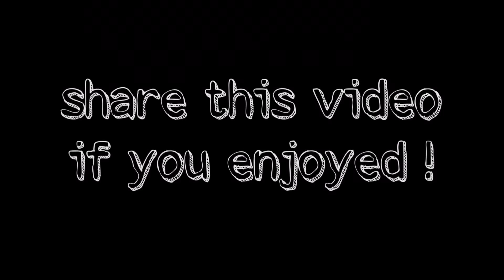Painting Orange with Acrylic Colours 🍊 || Creation of Faysal ✍🏻 || Faysal Bashar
This is an acrylic painting of an Orange! 🍊
I am trying to give you some easy tips for drawing with acrylic colours. 😇
Drawing tools that I use:
1. White Art Paper
2. Acrylic Colours ( orange, white, crimson red, dark yellow, yellow, lemon)
3. Paint Brushes
4. Water